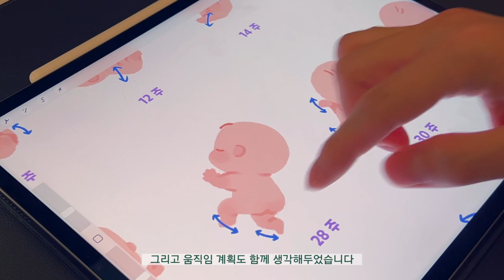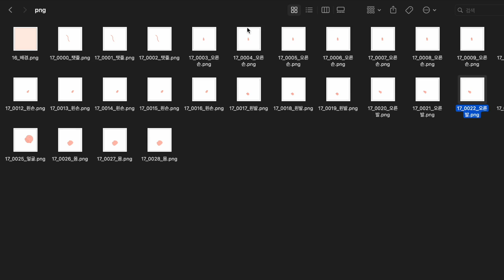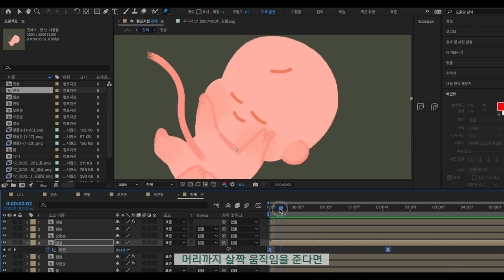애팩으로 일러스트를 움직이게 해봤습니다 (고생도 추가) 🍼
프로크리에이트 / 포토샵 / 에프터이펙트 프로그램을 이용해서
진짜 이쁘게 움직이는 아기 일러스트를 그렸습니다!